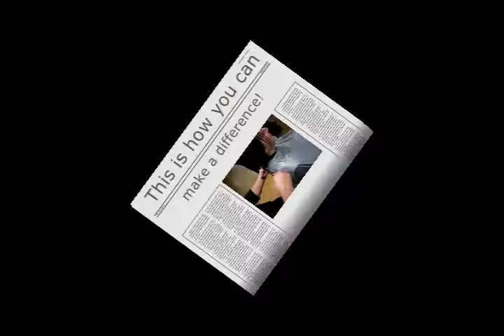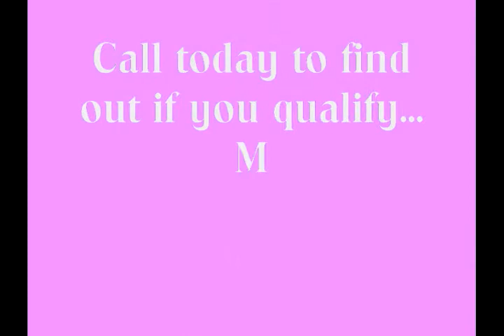February- Locks of Love Event - Movie 00.wmv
During the month of February, Salon Fabrojae' will be hosting a month long LOCKS OF LOVE event.